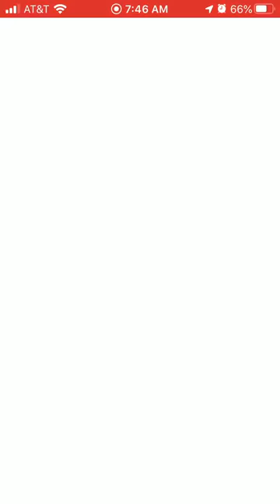Azumarill, bastiodon & meganium vs skarmory, azumarill & whiscash in Pokémon Go Battle Great League